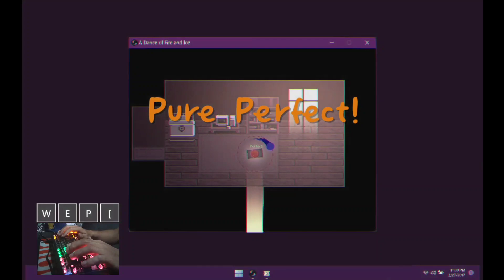Eleventh Hour - One Shot in [ADOFAI]